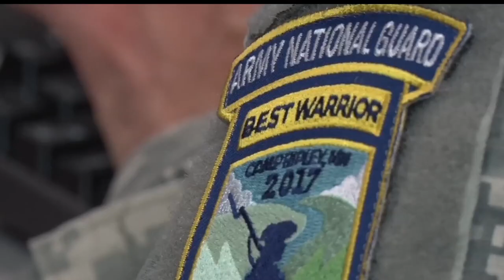The Army National Guard's Best Warrior Competition At Camp Ripley